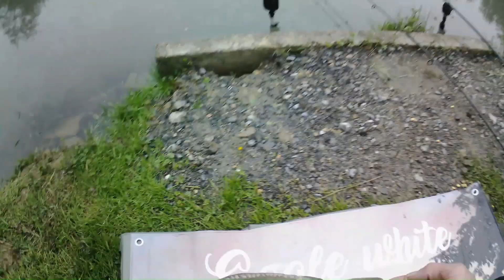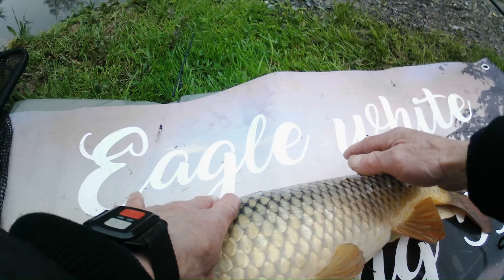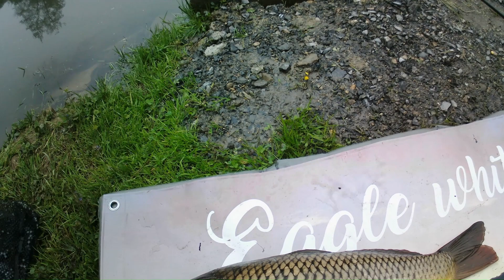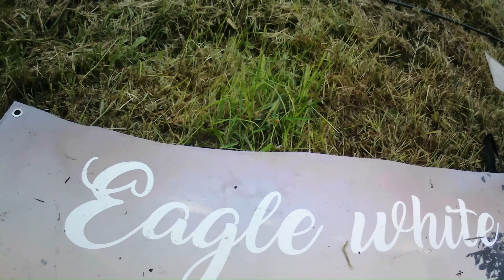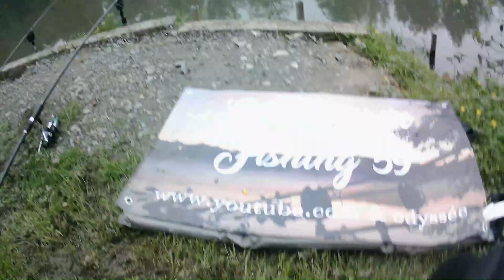Session carpe 14-05-2023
Enfin de belles déroules ...